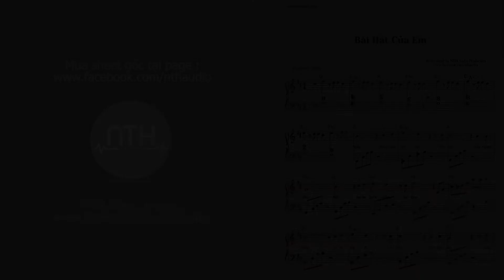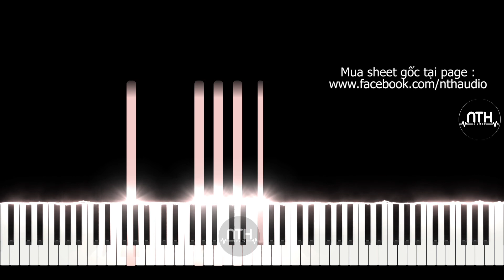Hướng Dẫn - Bài Hát Của Em - Trang - Piano Tutorial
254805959 Ngân hàng ACB chi nhánh ĐAKAO Q1 TPHCM

Credit

Bài Hát Của Em
Trang

Ngày đông mưa rét căm
Trên cao mây ngang đầu
Một hai ba bước chân
Lạc lõng
Dòng xe ơi vút đi
Đi theo con phố dài
Lung lay những cành lá
Giấc mơ trơ trụi quá
Em cứ ngân nga một bài hát của người ta
Vì bài hát của em là tình ca buồn thương lắm
Bài hát của em là lời yêu vùi trong sương
Bên những thơ ngây ngày xưa xa vắng
Em cứ ngân nga từng lời hát của người ta
Lời hát em viết ra là những đớn đau ngút ngàn
Xé nát con tim ai
Vụn vỡ
Anh ơi thôi đừng đi
Đi theo tiếng hát chiều
Đơn côi giai điệu em
Viết ra đôi lời yêu
Vì bài hát của em là mộng du thời thơ ấu
Bài hát của em là ánh sáng rọi đêm thâu
Trên phố đong đầy tình yêu tan nát
Lời hát em viết ra là nước mắt rơi bẽ bàng
Cứ thế bay đi cùng năm tháng
Hah
Bên những thơ ngây ngày xưa đã cũ
Vụn vỡ